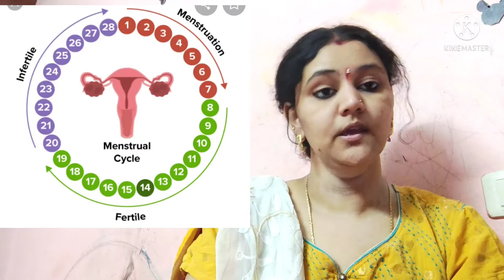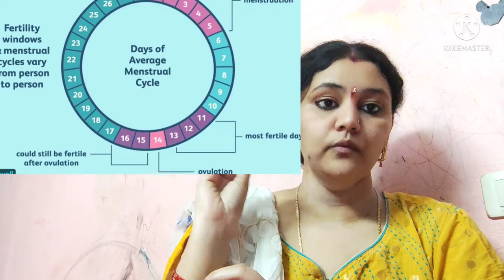అడవాళ్ళకి మాత్రమే| planning for a pregnency? | My Experience & tips| my real life story